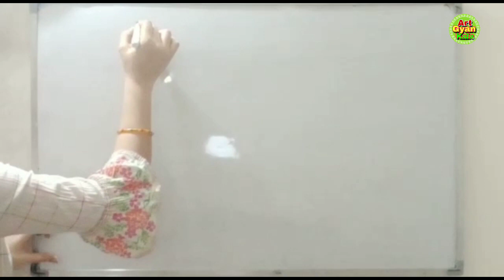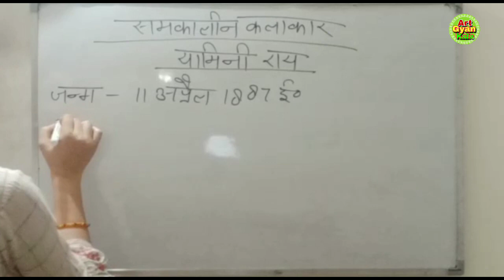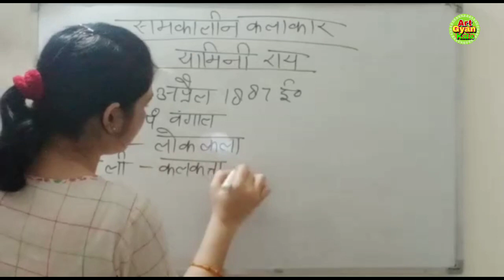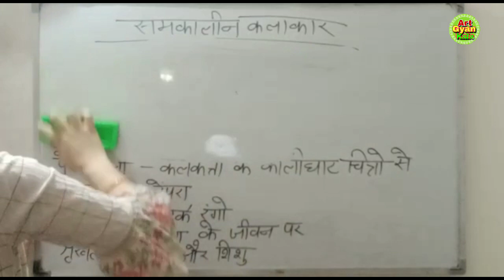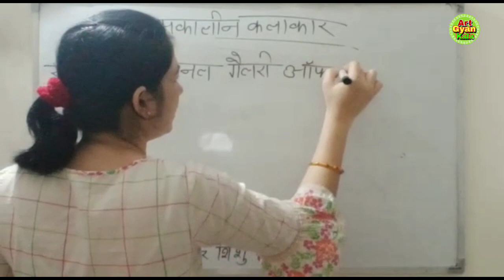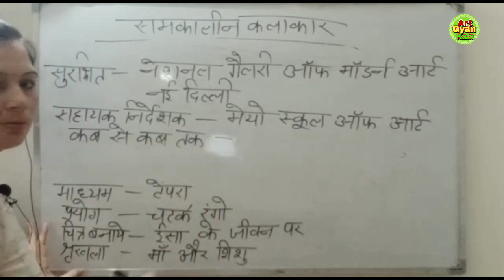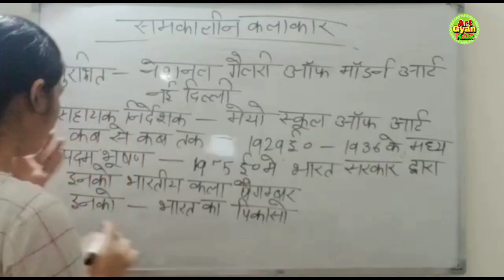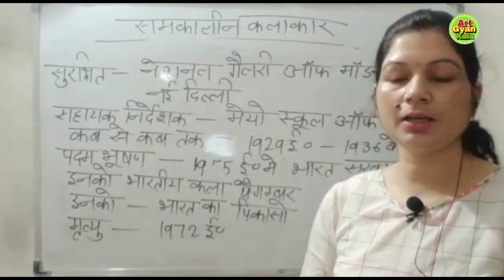राय |yamini roi artist TGT PGT painting art IMPORTANT Facts by Jyoti mam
●http:हमारे चैनल पे पढ़ाने के लिए सम्पर्क करे-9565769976

●Agar aap hamare channel pe padhate hai to aap ke video ke कमाई का 50% aap ke account me dala jayega.

●JYOTI CHAUHAN MAM PAINTINGS BOOK